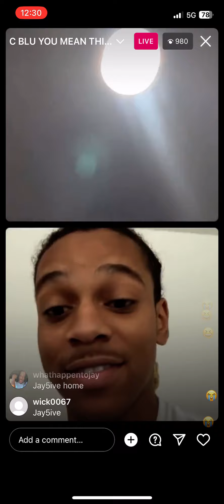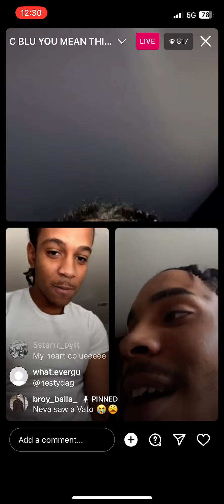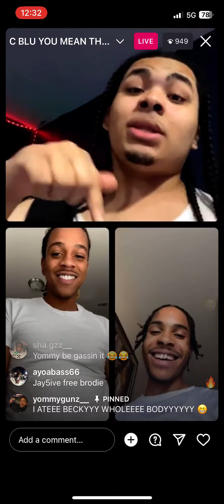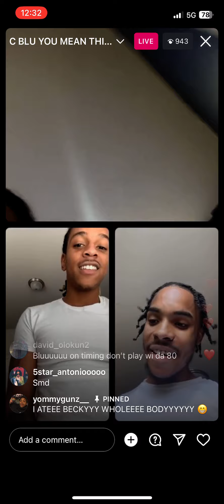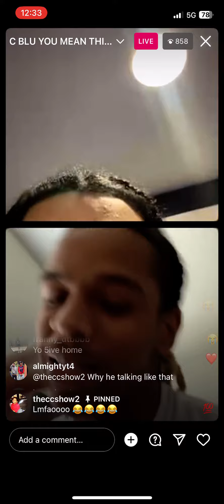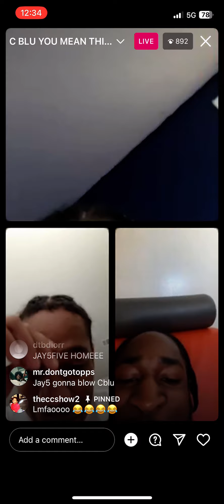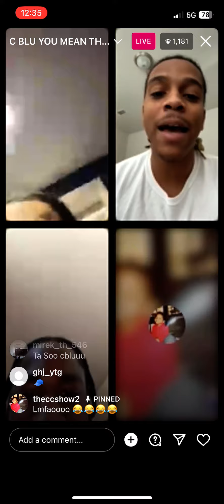C Blu goes live talking about dead’s😳